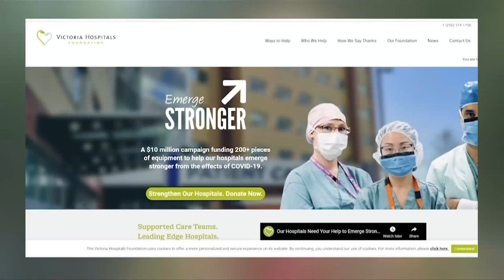Victoria Foundation: Emerge Stronger Campaign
The countdown is on for the Royal Victoria Marathon and one of the CHEK Charity Pledge Program Charities this year is the Victoria Hospitals Foundation. Through the Emerge Stronger campaign, they're hoping to raise $10 million to buy 200 pieces of priority equipment for Royal Jubilee, Victoria General, and Gorge Road Hospitals.

Learn more in this week's Vital People with Tess Van Straaten on CHEK News.